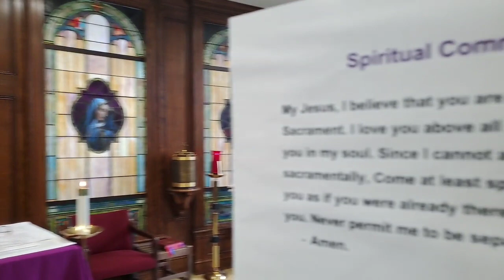Mass 5th Tuesday of Lent March 31, 2020